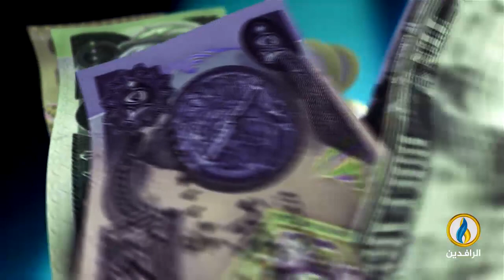أبرز الأخبار الاقتصادية على قناة_الرافدين ليوم الخميس في